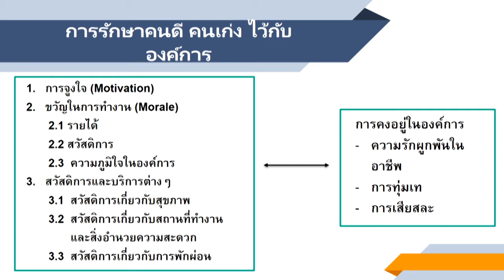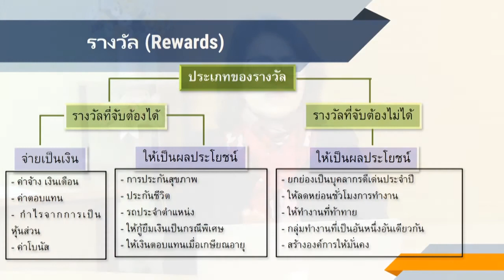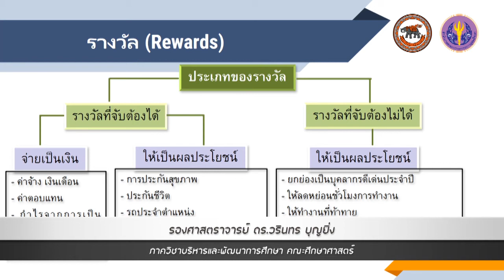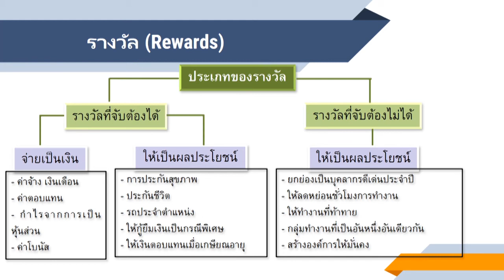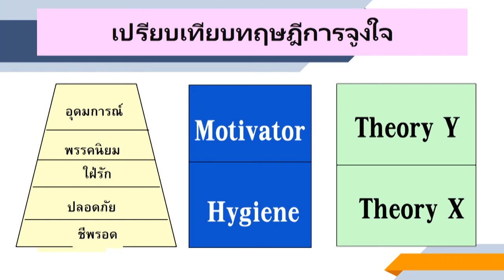nux022 w04 v02